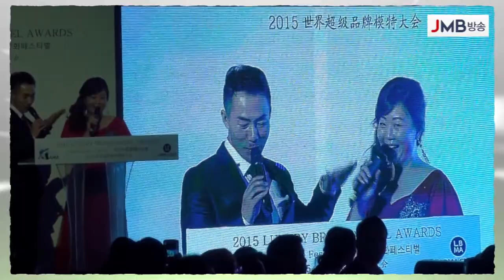가수 김태우의 정규앨범 발매기념으로 미디어쇼케이스가 열림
지난 달 27일 서울 중구 동대문디자인플라자(DDP) 알림2관에서 열린 '2015 럭셔리 브랜드 모델 시상식' 행사에 참석한 GOD멤버 가수 김태우 가 정규앨범 발매기념으로 미디어쇼케이스가 오는 6월 17일 6시에 열린다.

뛰어난 가창력과 소울로 증명하는 최고의 보컬리스트 김태우 정규앨범 발매기념 미디어 쇼케이스는 오는 17일 오후 6시 jmb방송 에서 인터넷 생중계를 통해 볼 수 있다.

 가수 김태우의 앨범을 사랑하는 수많은 팬들에게 이번 앨범도 기대가 클 전망이다.